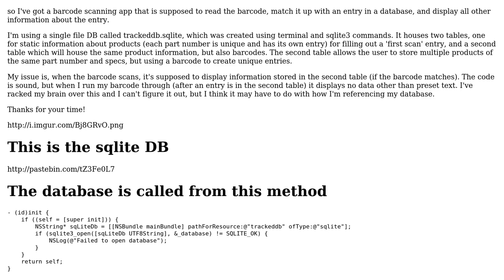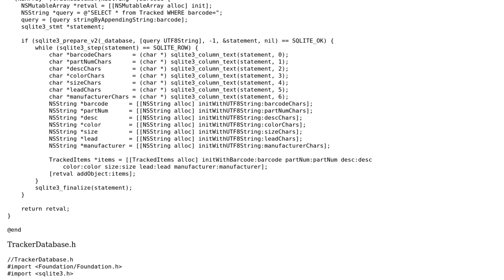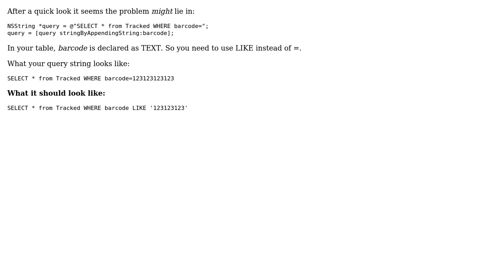Cannot get data from SQLite DB to display in iOS app (2 Solutions!!)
Cannot get data from SQLite DB to display in iOS app

With thanks & praise to God, and with thanks to the many people who have made this project possible! | Content (except music & images) licensed under CC BY-SA | Music | Images & others | With thanks to user lm2s user expenguin user coria7 and the Stack Exchange Network Trademarks are property of their respective owners. You are responsible for your own actions.